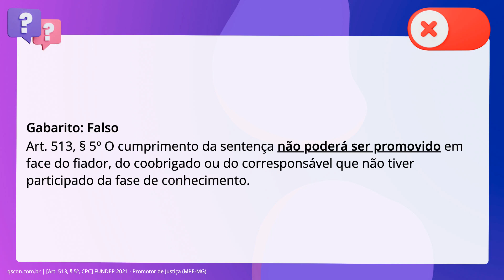QScon Direito: [Art. 513, § 5º, CPC] FUNDEP 2021 - Promotor de Justiça (MPE-MG)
Art. 513, § 5º, CPC | FUNDEP 2021 | Promotor de Justiça | (MPEMG)

O cumprimento da sentença poderá ser promovido em face do fiador, do coobrigado. ou do corresponsável que não tiver participado da fase de conhecimento.

Gabarito: Falso